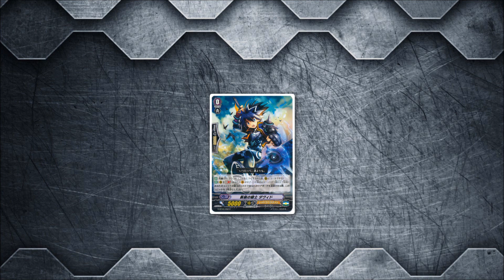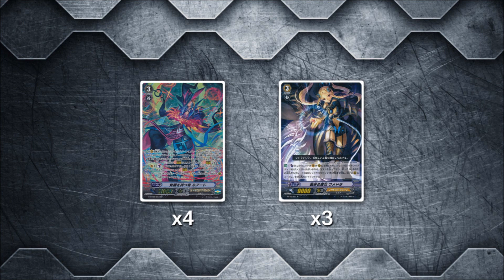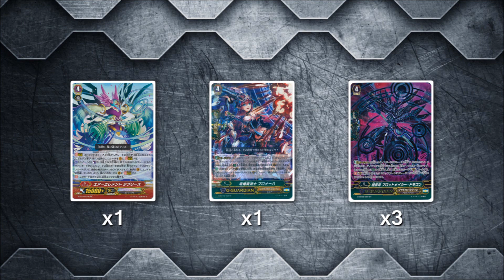【対戦動画】 CARDFIGHT!! VANGUARD: Dragstrider, Luard "GBT-12" Deck Profile! (Shadow Paladin) 【ヴァンガード】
Greetings cardfighters! Here's my updated Dragheart, Luard deck profile with support from VG-G-BT12: Dragon King's Awakening (竜皇覚醒). With the release of VG-G-BT12 Shadow Paladin received a boost in support including the Archetypes/Subclans Luard.

Starter:
Promising Knight, David

Triggers:
x4 Abyss Grail (Heal)
x4 Belial Owl (Critical)
x3 Deadcrash Dragon (Critical)
x3 Dragwizard, Babd (Darw)
x2 Cursed Eye Raven (Stand)

Grade 1s:
4x Dragsaver, Esras (G-PG)
3x Cherishing Knight, Branwen (Stride Enabler)
4x Abyssal Owl
1x Dragwizard, Semias
1x Dragwizard, Knies
1x Night Sky Eagle

Grade 2s:
x4 Knight of Darkness, Rugos
x1 Comet Witch, Serva
x4 Dragwizard, Morfessa
x3 Dragwizard, Naoise

Grade 3s:
x4 Dragheart, Luard
x3 Sharp Fang Witch, Fodla

G-Zone:
x2 Supremacy Black Dragon, Aurageyser Doomed
x2 Supremacy Black Dragon, Aurageyser Dragon
x2 Dark Dragon, Spectral Blaster Diablo
x2 Dark Dragon, Phantom Blaster Diablo
x2 Dragdriver, Luard
x1 Dragstrider, Luard
x1 Air Element, Sebreeze
x1 Dragwiser, Bronach (G-Guard)
x3 Dark Dragon, Plotmaker Dragon (G-Guard)